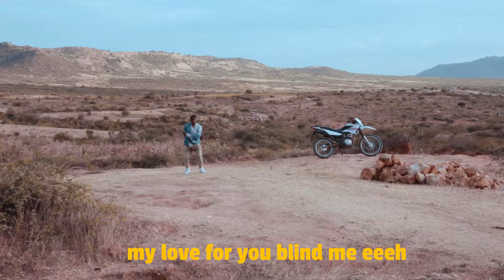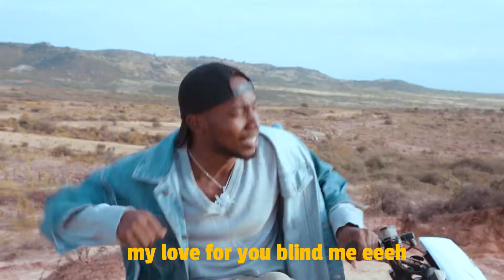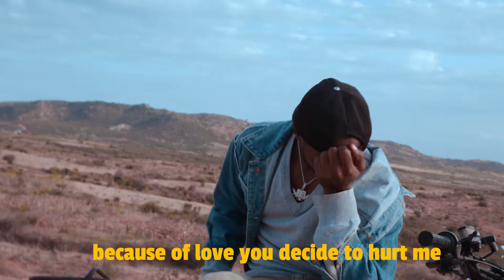Lidox Mnyama - Upofu (Official Lyrics Video)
The song was written and performed by Lidox Mnyama in collaboration with Music Producer Safaya Topaz.